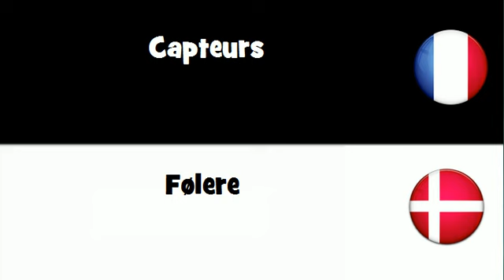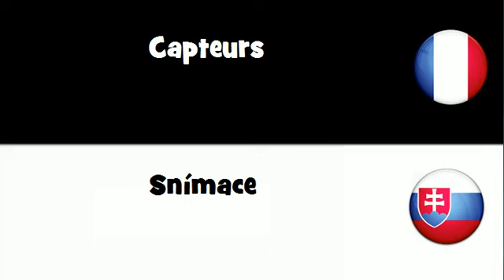Traduction en 20 langues # Capteurs